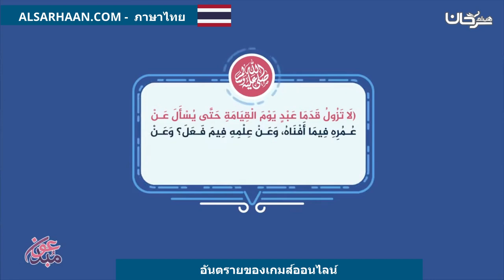อันตรายของเกมส์ออนไลน์ مخاطر الألعاب الإلكترونية